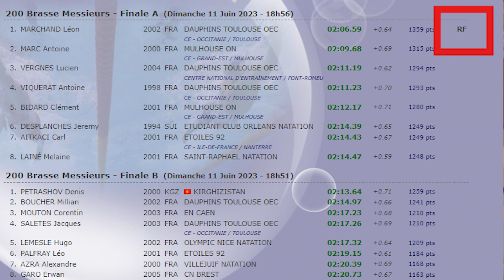Les Officiels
Vous trouverez ici une présentation des différents officiels intervenants en compétition de Natation

00:00 - [Introduction et présentation]
00:30 - [Les officiels]
00:55 - [Le juge arbitre]
02:31 - [Le starter]
03:33 - [Le Superviseur de la salle de contrôle]
04:44 - [Le Superviseur de la chambre d'appel]
05:25 - [Le Juge de virage en chef et juges de virage]
07:50 - [Les Juges de Nage]
08:15 - [Le Chronométreur en Chef]
09:00 - [Les chronométreurs]
10:48 - [Juge à l'arrivée en Chef]
11:15 - [Le secrétaire en Chef]
11:28 - [Le Superviseur Vidéo]
12:16 - [Stage de natation

*Si vous êtes intéréssés pour apprendre ou vous perfectionner en Natation, inscrivez- vous au stage:

* "Le sens de la vie, c'est la progression, il faut chercher à progresser chaque jour" Ali Lungeni Tambwe

° Si la vidéo vous a plu ou si vous avez des questions, n'hésitez pas à liker, commenter, partager et mettre un pouce bleu.